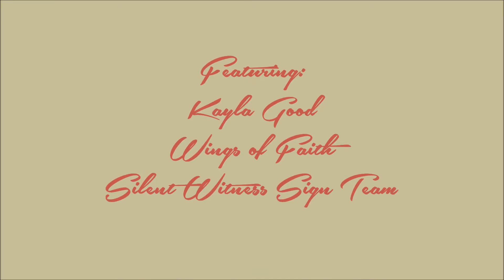I'd Need A Savior w/Kayla Good,Wings of Faith & Silent Witness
Filmed at Feds Creek Baptist Church 5th Sunday singing on March 29, 2015